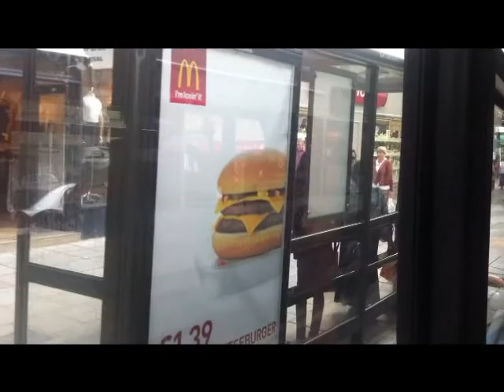Stagecoach In Cheltenham - Route H, Full Return Route Part 2 - Dennis Trident KNO4 XJC , 24/08/11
Now becoming a regular sight on the H service at the moment along with the Plaxton Pointer Darts , this is another video taken onboard Stagecoach In Cheltenham Dennis Trident ALX 400 , KN04 XJC (18128).
This second section sees us travelling from Wymans Brook (Swindon Lane) to Cheltenham Town Centre.

NOTE: When at the medical centre traffic lights, watch the car on the left hand side actually jump the red lights on Poole Way!